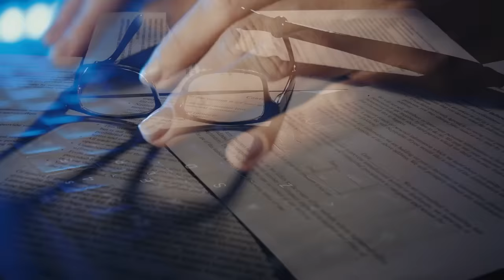ما وراء كواليس القنوات العائلية